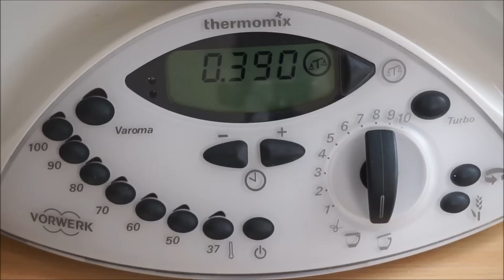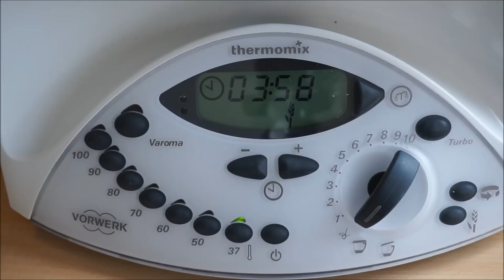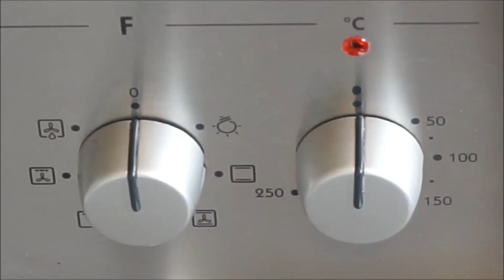Thermomix® Knoblauchecken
Ihr Lieben, in diesem Video habe ich eine tolle Beilage für euch und zwar die Knoblauchecken.
Ähnlich wie Pizzabrot, könnt ihr sie zu allem möglichen reichen. Ob zum Grillen, zu Salaten oder Suppen, es gibt viele passende Möglichkeiten.

Die Knoblauchecken schmecken frisch am fluffigsten, also bereitet sie am Tag des Servierens zu oder stellt den Hefeteig über Nacht in den Kühlschrank und backt sie am nächsten Tag.

Eure Vany